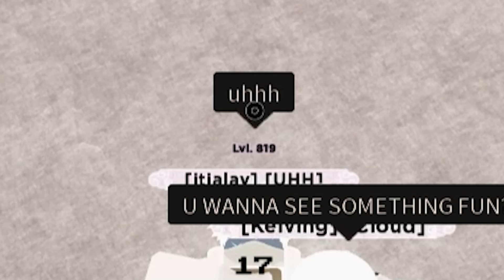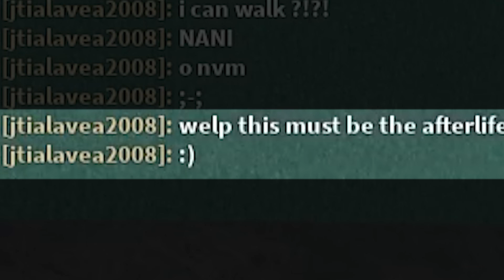*SNAKE SAGE* OROCHIMARU'S SECRET BASE! IMPLANTING FREE GENKAIS INTO NOOBS! IN SHINOBI LIFE 2 ROBLOX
Video: SSSSSSSSSHH